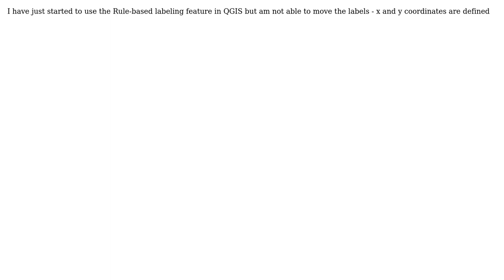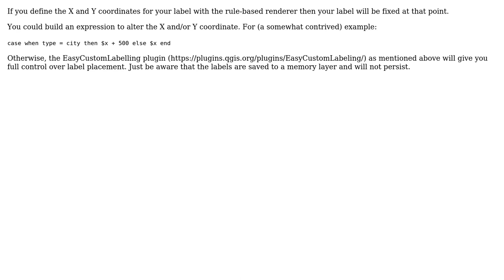GIS: Rule-based labelling in QGIS - problem moving labels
With thanks & praise to God, and with thanks to the many people who have made this project possible! You are responsible for your own actions.